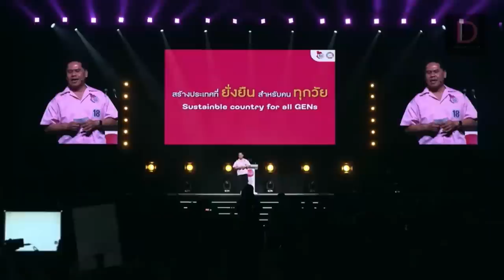“วราวุธ”เสนอแก้รธน.หลังตั้งรบ.90วันโดยส.ส.ร.-ย้ำแนวคิด WOW Thailand ช่วยประเทศ: Matichon TV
วราวุธ ศิลปอาชา หัวหน้าพรรคชาติไทยพัฒนา กล่าวในงานดีเบตการเมือง ในธีม มติชน เลือกตั้ง 66 บทใหม่ประเทศไทย เวที “สงคราม 9 พรรค The Last War” โดยระบุถึงนโยบาย WOW Thailand จะหลอมรวมคนทุกรุ่น /รวมทั้งไม่เน้นสร้างมิตรไกลตัว-สร้างศัตรูใกล้บ้าน สำหรับแนวทางทางการเมืองนั้น ต้องมีการแก้รัฐธรรมนูญใหม่โดยส.ส.ร.หลังตั้งรัฐบาลชุดใหม่เลือกตั้ง66